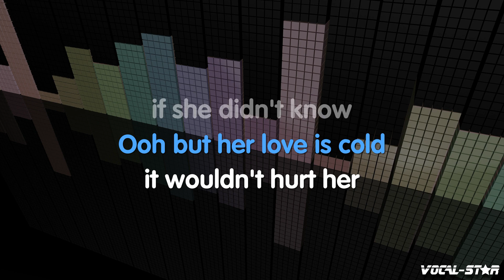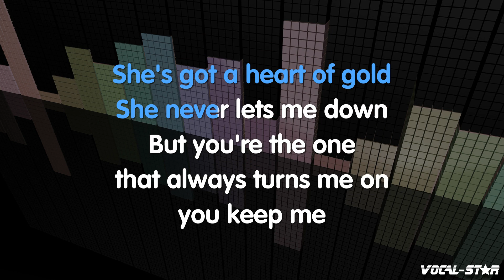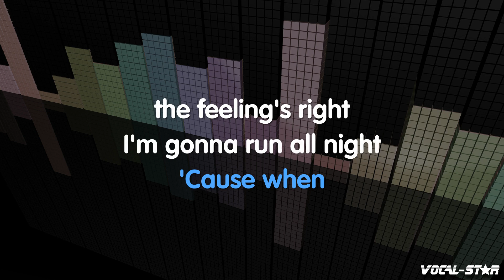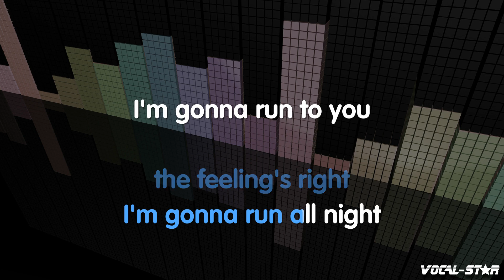Bryan Adams - Run To You (Karaoke Version) with Lyrics HD Vocal-Star Karaoke